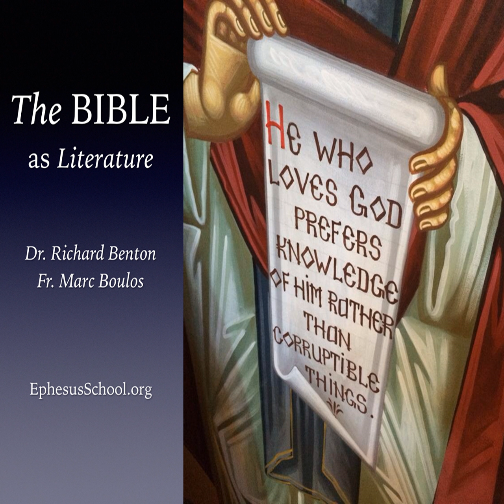Beer-lahai-roi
In this weeks episode, Fr. Paul concludes his discussion of Genesis 16, noting the appearance and subsequent itinerary of Beer-lahai-roi. (Episode 156)